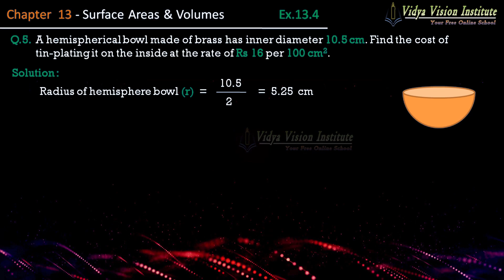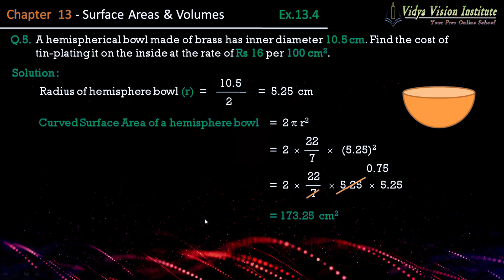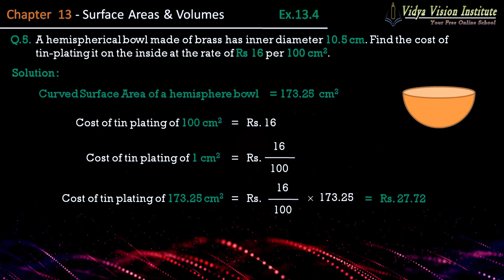Class 9 Maths, Exercise 13.4 - Q 5 🌟 Surface Areas and Volumes 🌟 NCERT, CBSE 🎯